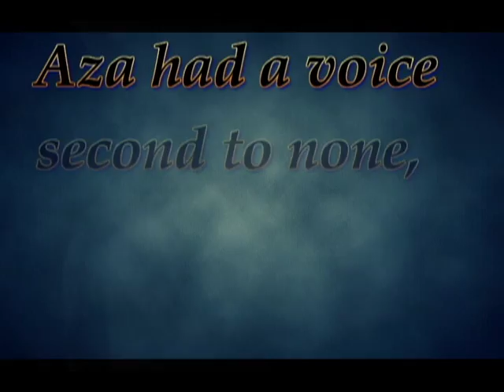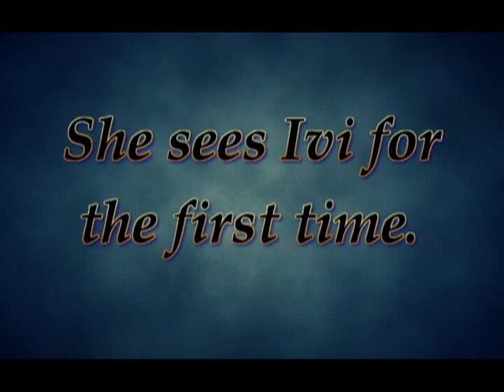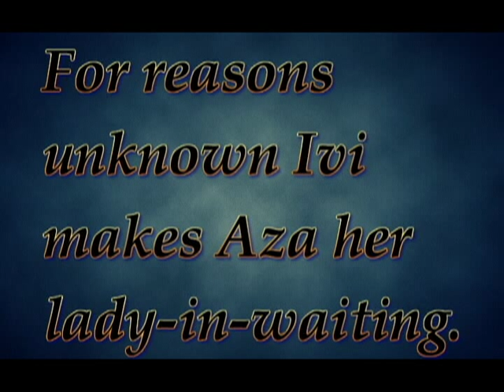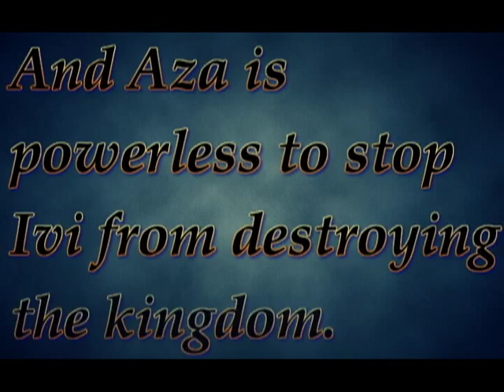Fairest Book Trailer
My high school lit project. THIS IS NOT A REAL MOVIE TRAILER

"Once upon a time, there was a girl who wanted nothing more than to be pretty..."
Pictures from Prince Caspian, Marie Antoinette, and Pride and Prejudice
Based on Fairest by Gail Carson Levine